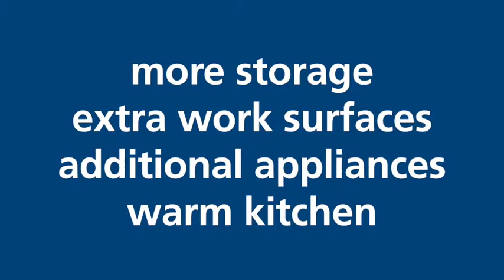Space Saver - Plinth Heater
Intro to Smith's Space Saver